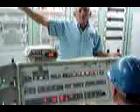Titan II Launch Sequence at the Titan Missile Museum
A short video of the final moments of the launch sequence for the Titan II weapon system as demonstrated by the Titan Missile Museum located near Tucson, AZ. This video was taken in May 2007. If you visit Arizona, put this museum on your list of must see locations.